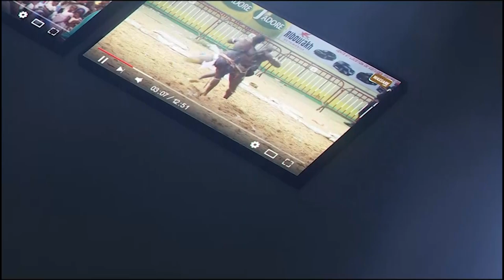Bebe Bismi répond sèchement à Diekh diam '' Le 15 dina weur diam teh douko Guiss... ''